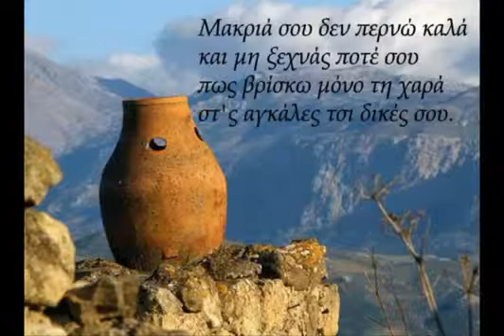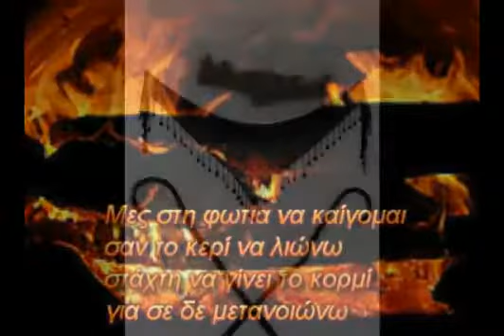ΡΑΔΙΟ ΕΛΕΥΘΕΡΟΣ - ''ΡΑΒΕ ΞΗΛΩΝΕ'' με τον ΡΑΦΤΗ (κρητικά)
ΕΛΑΤΕ ΣΤΗ ΡΑΔΙΟΦΩΝΙΚΗ ΠΑΡΕΑ ΜΑΣ !!!
ΡΑΔΙΟ ΕΛΕΥΘΕΡΟΣ ... ΤΟ ΡΑΔΙΟΦΩΝΟ ΤΗΣ ΠΑΡΕΑΣ !!!